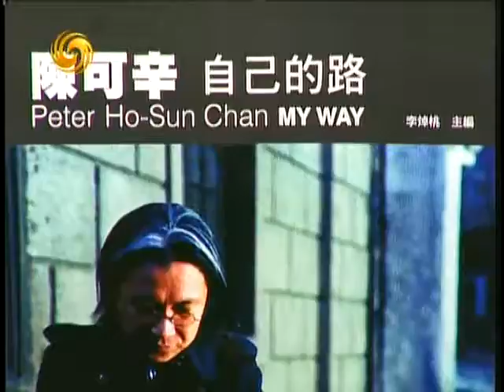锵锵三人行20120425拍电影谁拿钱最多谁是老大 陈可辛 马家辉